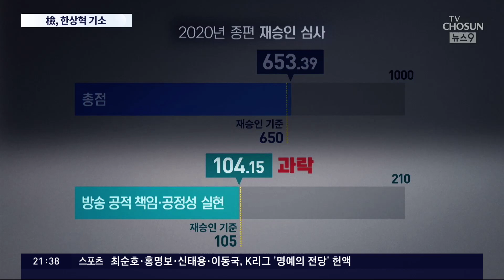'종편 재승인 의혹' 한상혁 방통위원장 불구속 기소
3년 전 종편재승인심사 때 점수 조작에 관여한 의혹을 받는 한상혁 방송통신위원장이 불구속기소 돼 재판에 넘겨졌습니다. 검찰 구속영장이 기각된 지 한 달여 만인데, 공무집행방해와 직권남용 혐의 등이 적용됐습니다.